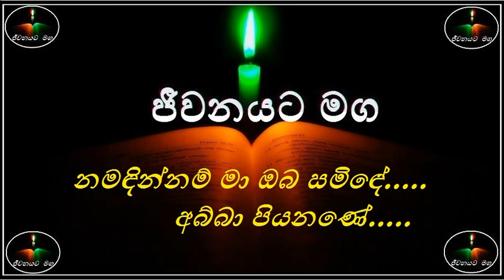Namadinnam maa oba samide